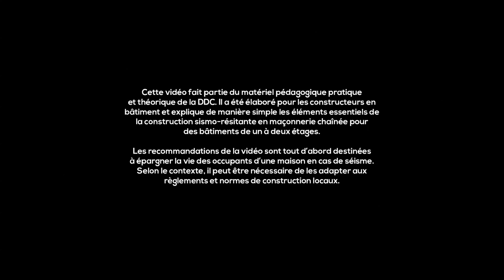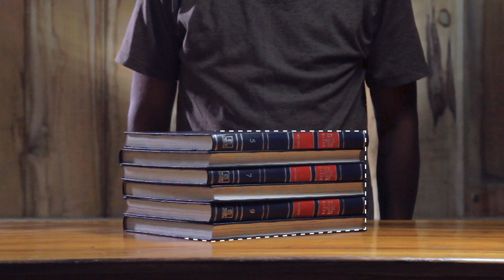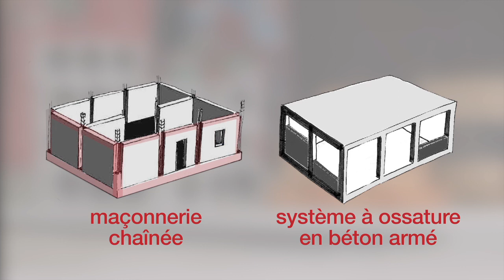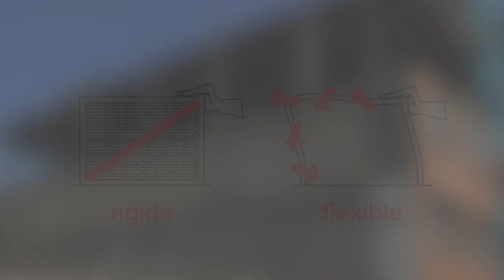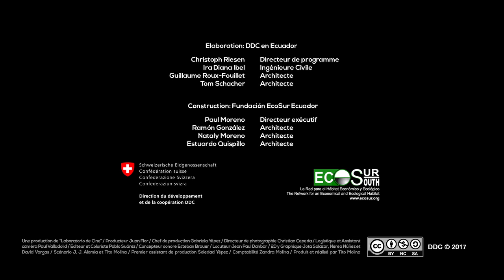La Maconnerie chainee 1/11: Introduction .